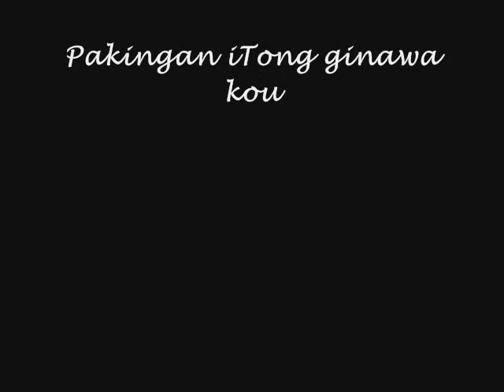shower me with your love